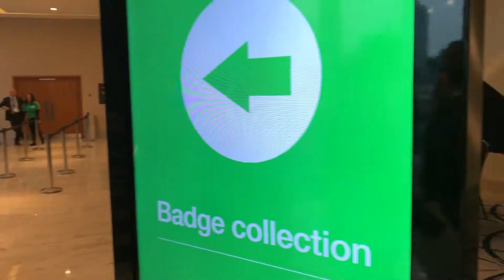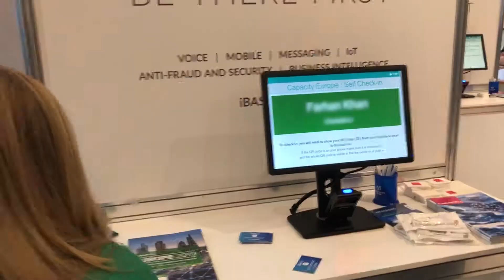Capacity Europe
We're back at Capacity Europe at the wonderful Intercontinental Hotel (O2).

We've been providing our custom badge design and delegate management services to a huge number of delegates. Three days, one team. Let's do this!

To find out more about our specialist services and how we can create a personalised package for your event, head over